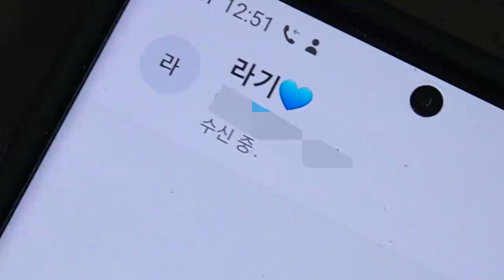송어 6마리 잡아서 송어찜을 먹어보자! cooking Trout dish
오늘은 데이트를 했습...죄송합니다..
송어를 잡으려고 송어 낚시터로 가서 잡아 봤습니다!!
잡아서 한번도 하지 않았던 송어찜을 먹어 봤는데
진짜 너무너무 맛있습니다!!
얼음 녹기전에 얼른 가셔서 송어 낚시 하고 오세용!!
라랑해요!!